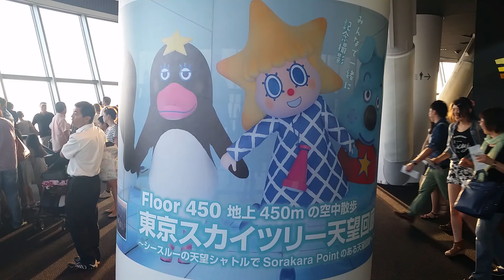View from Tokyo Skytree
It's a view from Tokyo Skytree!